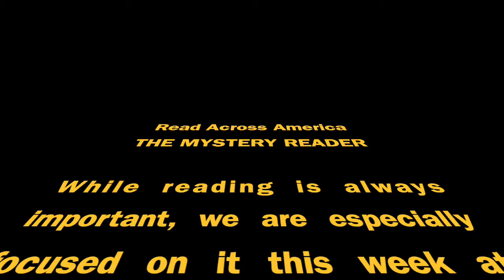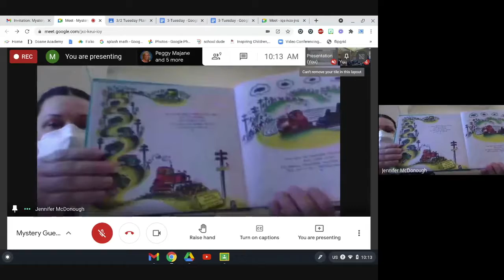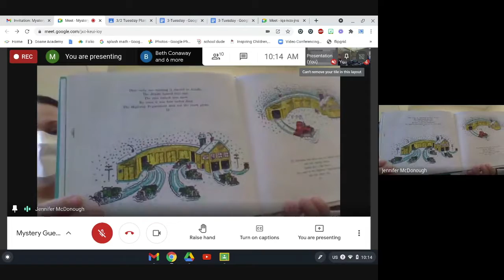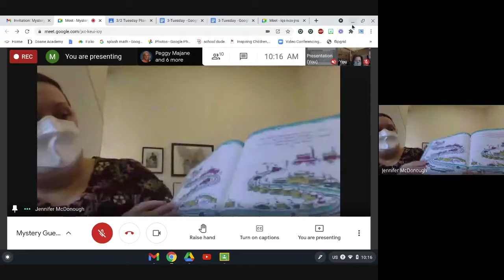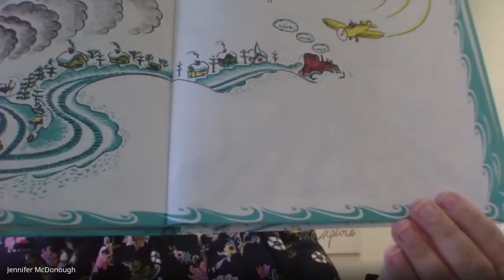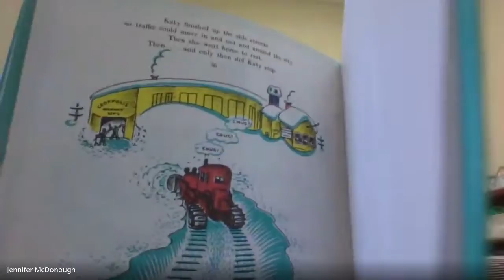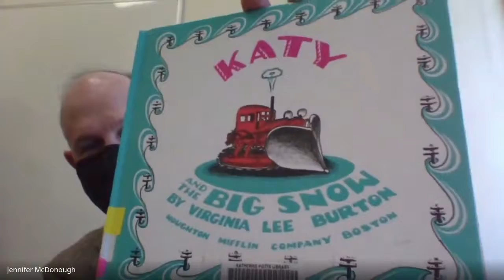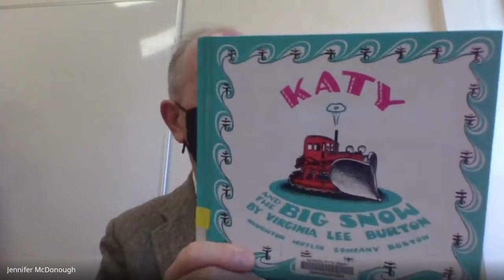Read Across America - The Mystery Reader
Begin the video to see the full description.